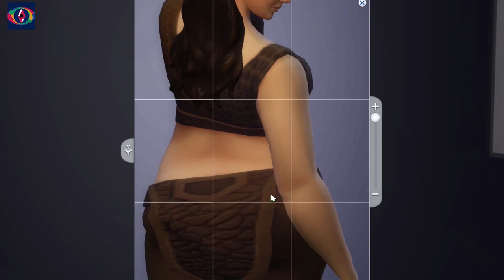GH SIMS 3 "UNA DESPEDIDA DE CINE" (Gala Final + Extra) | Uy Albert!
¿QUIERES CONSEGUIR GRATIS LA CAMISETA OFICIAL DE "GH SIMS 3"?

Después de 6 semanas llega LA GRAN FINAL donde sabremos el nombre del ganador de esta tercera edición.. Experiencia inolvidable que no olvidaremos jamás! Gracias a todos los que estuvisteis presentes!

Agradecimientos a CINES DREAMS, a 4 EN RAYA PRODUCCIONES y a mi gran amiga Bea por hacer toda esta final posible.

UY!

Y podeis enviarme cualquier cosa a mi Apartado de Correos:

UY ALBERT!
Apartado de Correos 17015
28080 Madrid (España)